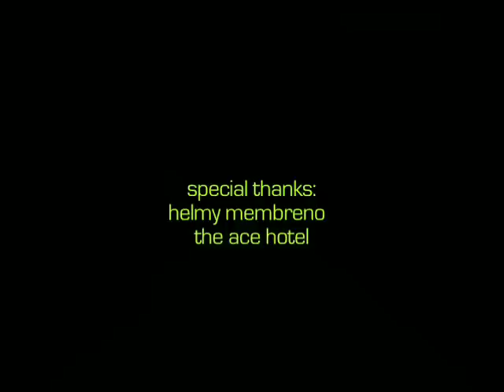the future series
Directed by: Grace Carter • Written and Performed by: Joe Von Appen • Director of Photography: Holly Andres